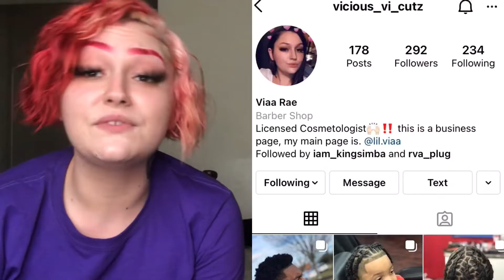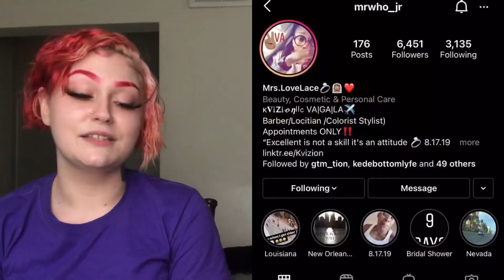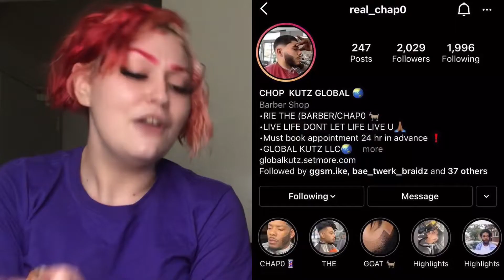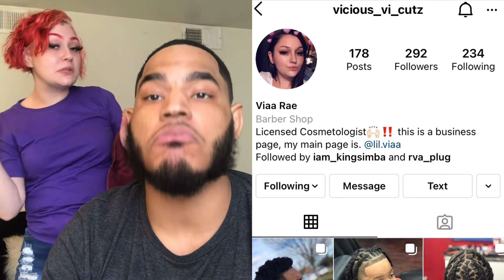smoke session (Q&A) with my white female barber 💈 + 360 waves hair tutorial (house call)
smoke session (Q&A) with my white female barber + girls cut hair too (traveling barber/house call)